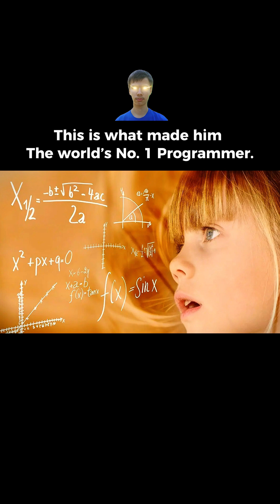Biography of World's No. 1 Programmer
gennady korotkevich aka tourist is the world's no. 1 competitive programmer